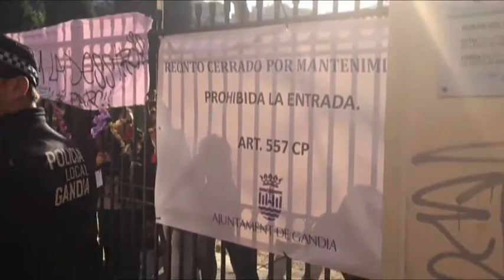2015 03 13 LA CAFETERA EXPRES